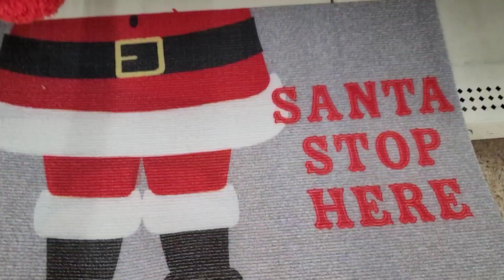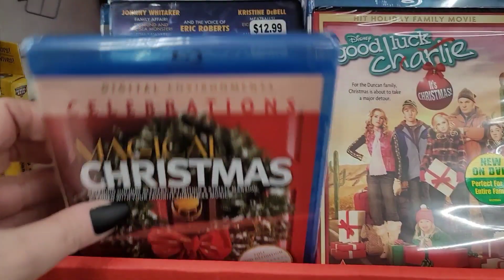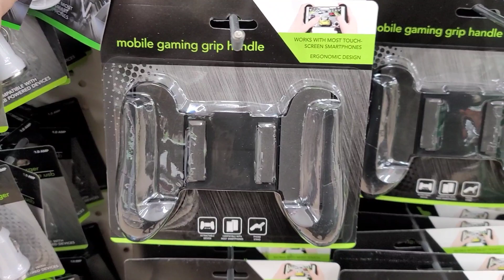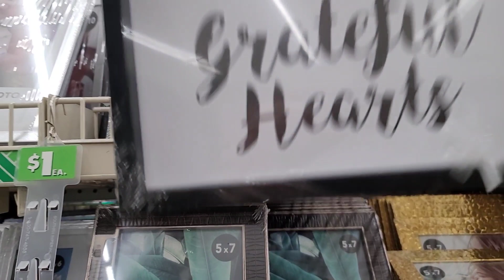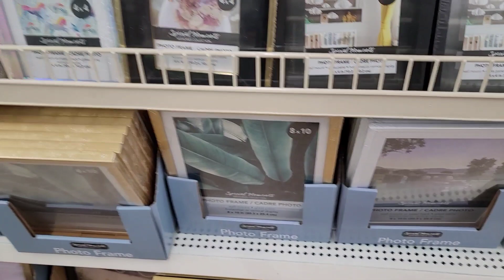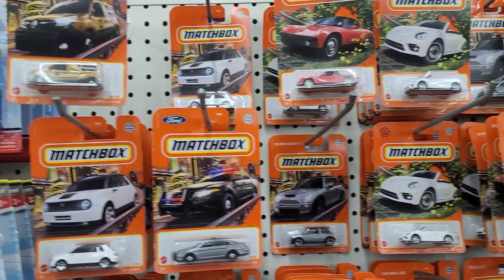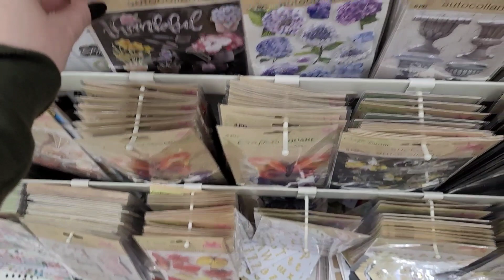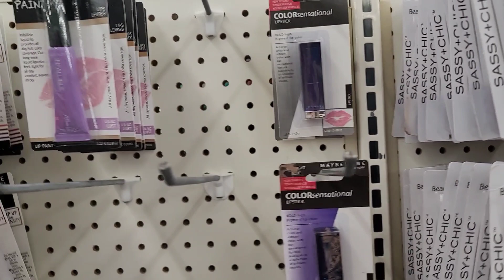Dollar Tree /New Items $1 Gems Walk Through I can't believe what I found !!!!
Hey Girlfriend 😘
I'm so happy you're here ! Reading your comments make my day . I hope you have a positive 💛

Welcome to the family ! YOU ROCK🐆

📆📍 Mark Your Calendar, Ladies Night Live🌙
Every Sunday at 4pm EST
🍿 Girl Chat 👧🏼 Hot Topics 🔥 Vent 📒 Inspiration 📍 Questions , Interact and more

Get cash back for shopping on Ebates! Sign up with my invite link for a $10 bonus when you shop at over 2,000 stores like Aliexpress,eBay, Macy's & Walmart.

🎀Sign up for Mercari and get $10 off your first purchase.

💕 Influenster Join Me Free Full Size Samples

(Leave me your email to invite you

🎀Mailing Address 💌
Miss Rose